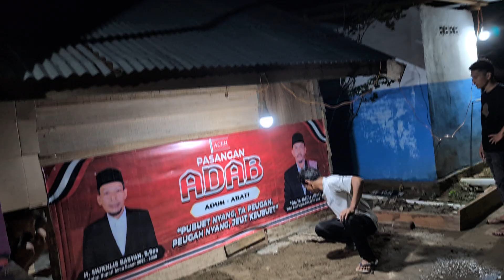November 22, 2024